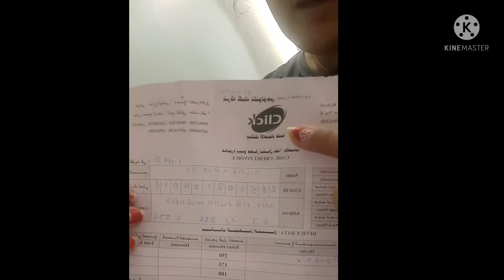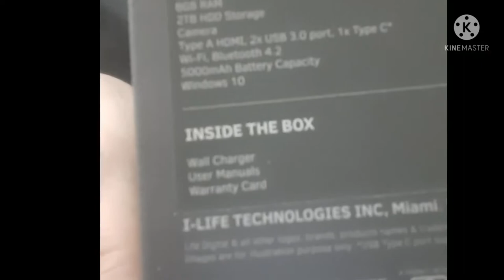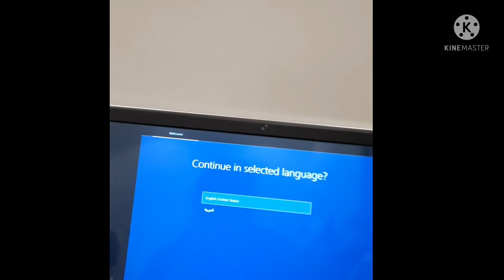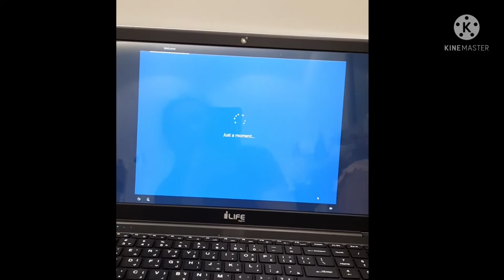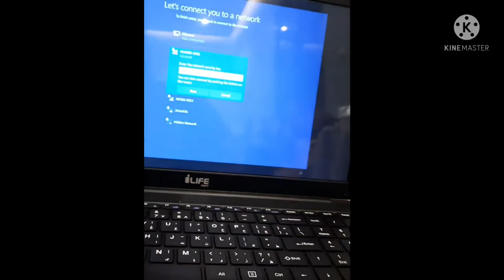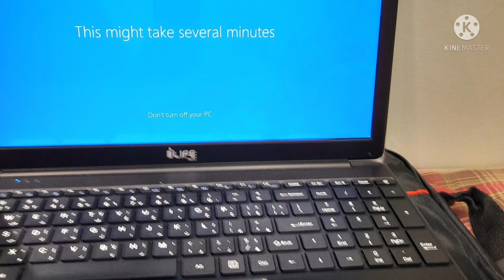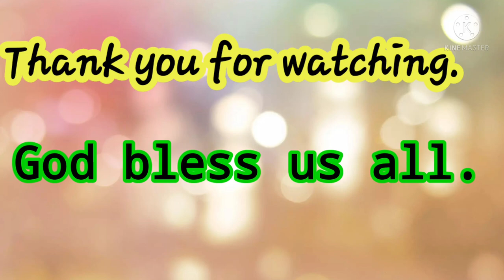UNBOXING MY NEW TOY 2TB STORAGE at 8GB Ram..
lahat ng bagay na gustohin ng isang tao maabot mo kpg gustohin mo.